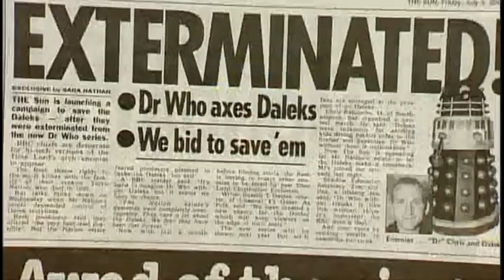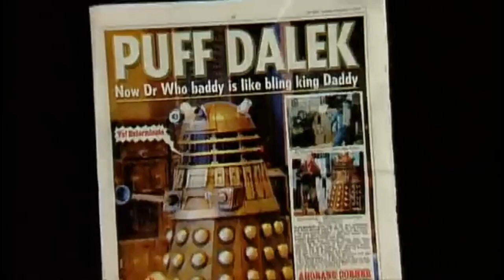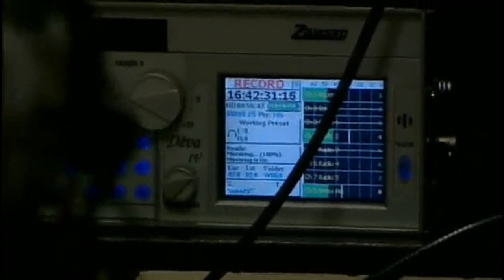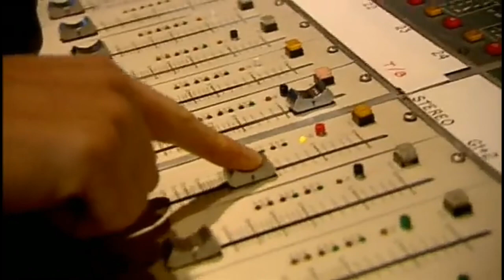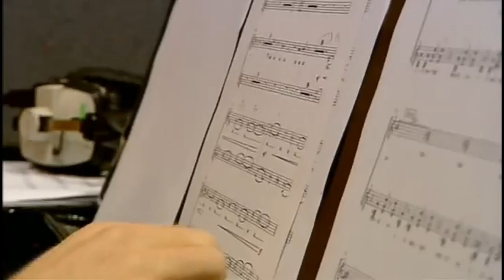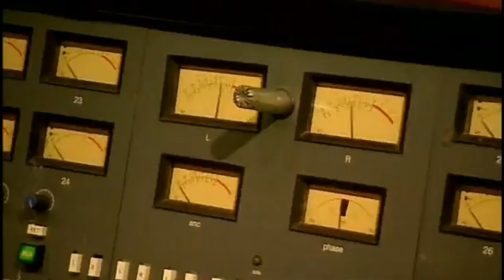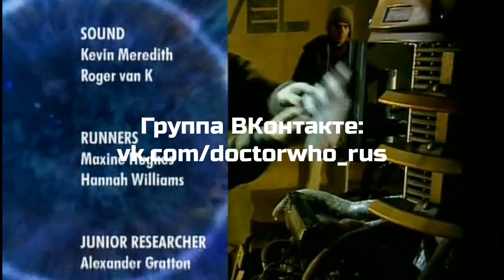Доктор Кто Конфиденциально 1 сезон 6 серия: Далек